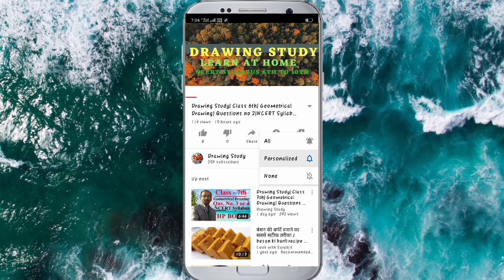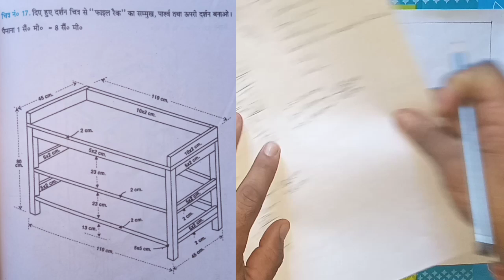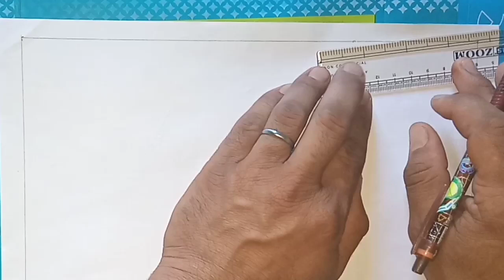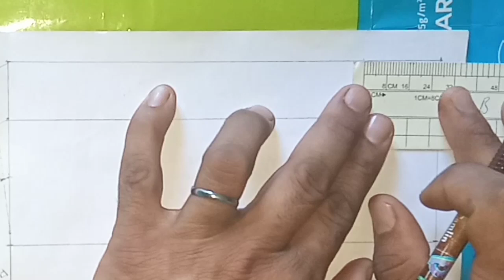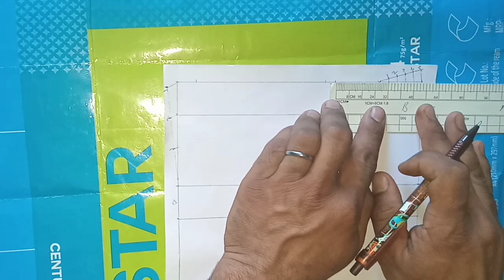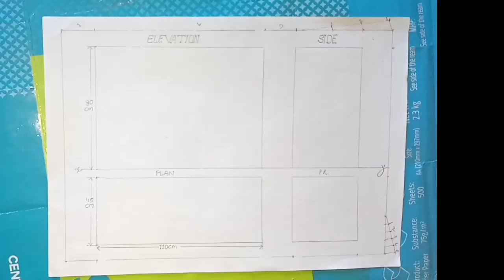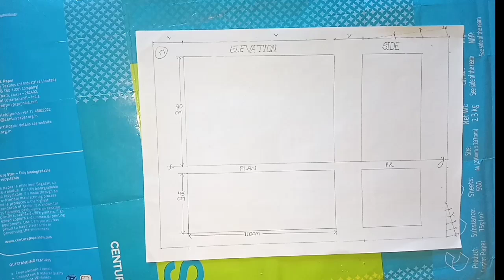Drawing Study| Class 10th| कागज बांट स्केल नंबर 17| Scale Drawing| NCERT Syllabus| HP Board